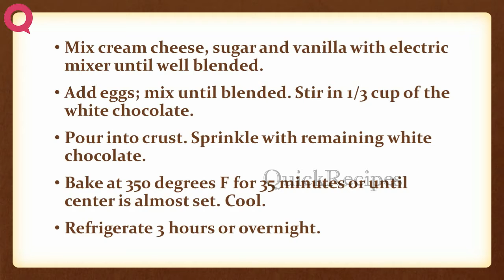Philadelphia 3 Step White Chocolate Cheesecake | EASY TO LEARN | QUICK RECIPES